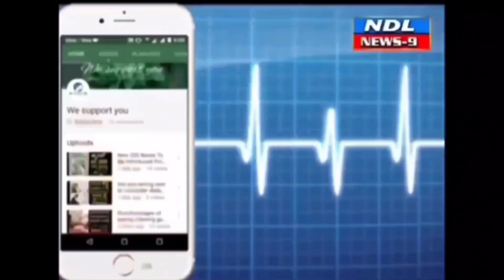చిన్న చెరువు కట్ట పైన వాకర్స్ కోసం అభివృద్ధి పనులు. కమిషనర్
Nandyal News9 నంద్యాల ఎస్బిఐ కాలనీ చిన్న చెరువు కట్ట పైన వాకర్స్ కోసం అభివృద్ధి పనుల కోసం పరిశీలిస్తూ ప్రజల సమస్యలు తెలుసుకుంటున్న మున్సిపల్ కమిషనర్ రవిచంద్రారెడ్డి నంద్యాల పట్టణంలోని పార్కులను అభివృద్ధి చేయాలని ప్రజలతో నంద్యాల జిల్లా ఎస్బిఐ కాలనీలో ఉన్న చిన్న చెరువు కట్టపై వాకర్స్ ఏర్పాట్లు మెరుగైన వసతుల కోసం చెరువు కట్టపై పరిశీలిస్తూ అక్కడ ఉన్న ప్రజలను ఏమీ వసతులు కావాలి ఏమైనా సమస్యలు ఉన్నాయని ప్రజలను అడిగి తెలుసుకున్నారు ఇక్కడ మెరుగైన వసతుల కోసం ఎమ్మెల్యే సహకారంతో అభివృద్ధి పనులు చేపడుతున్నామని కమిషనర్ రవిచంద్ర రెడ్డి తెలిపారు